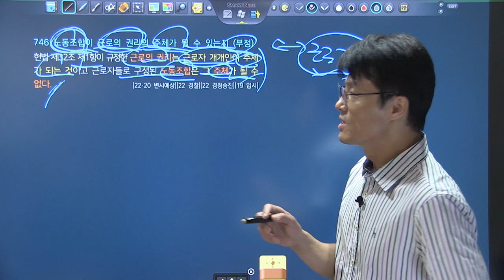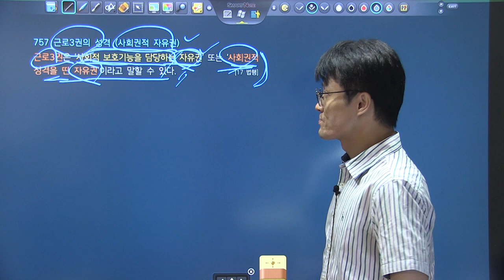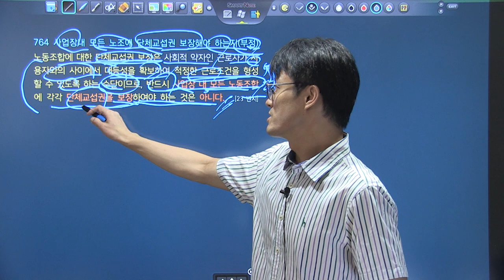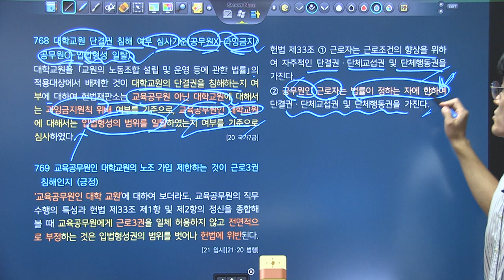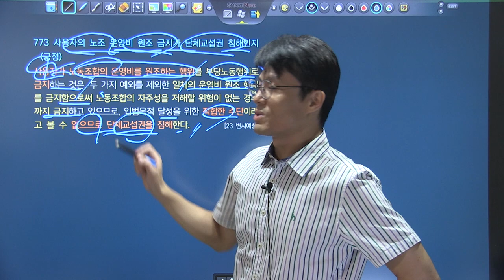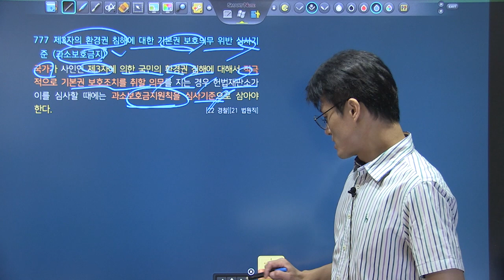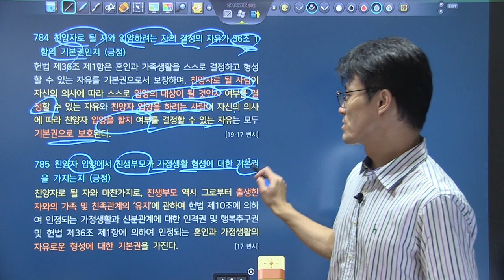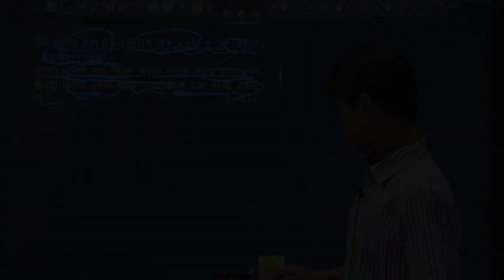변시대비 TRS헌법 핵심지문 해설강의 3회6강 740~792_근로의 권리, 근로3권, 환경권, 혼인과 가족생활